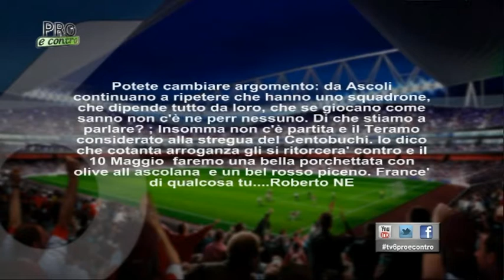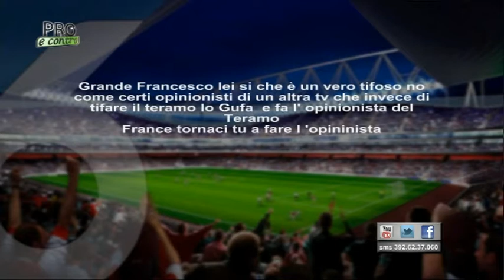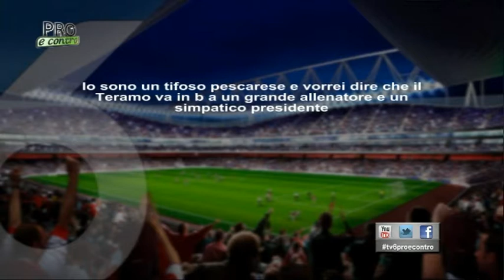Pro & Contro 26 del 18 marzo 2015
di Andrea Costantini,
ospiti: Francesco Di Francesco - Giornalista, Angelo Arquilla - Agente Calciatori,
Collegamento telefonico: Vincenzo Vivarini - Allenatore Teramo Calcio, Luciano Campitelli - Presidente Teramo Calcio, Giammarco Menga - Giornalista.